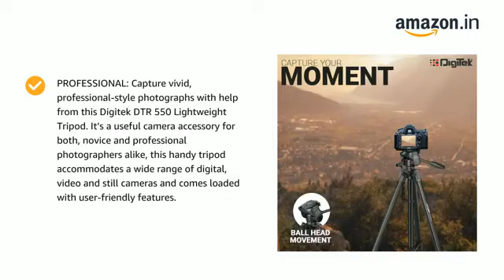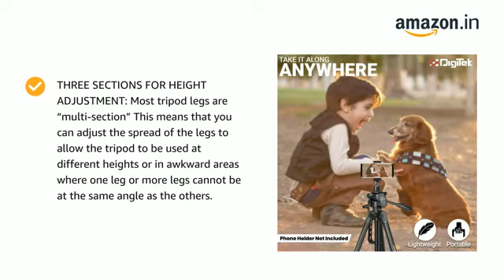DIGITEK® (DTR 550LW) (170 CM) Tripod For DSLR, Camera |Operating Height: 5.57 Feet | 360 tripod 2021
DIGITEK® (DTR 550LW) (170 CM) Tripod For DSLR, Camera |Operating Height: 5.57 Feet | Maximum Load Capacity up to 4.5kg | Portable Lightweight Aluminum Tripod with 360 Degree Ball Head | Carry Bag Included (Black)👇👇👇👇